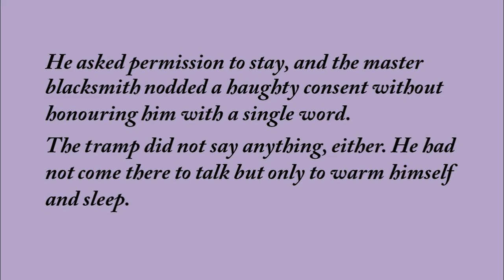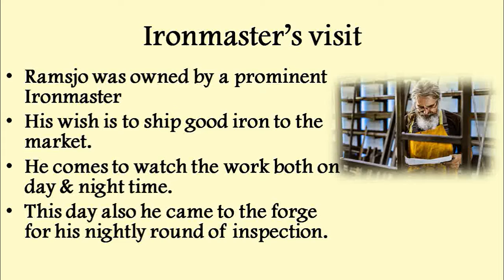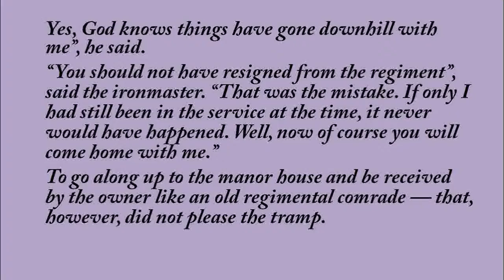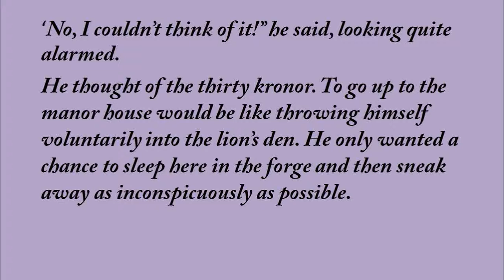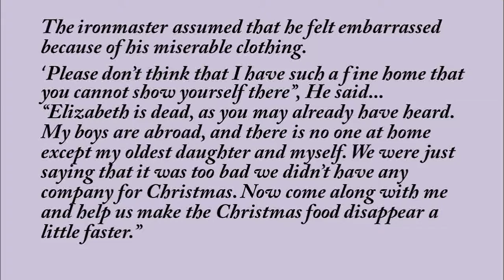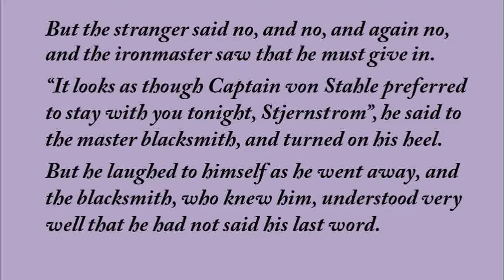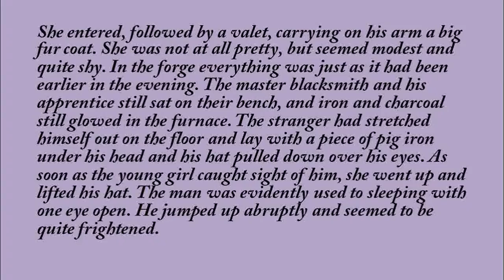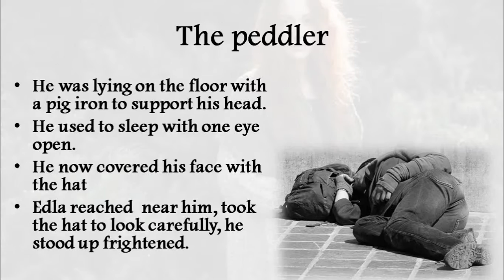The Rattrap By Selma Lagerlof |CBSE Class 12 Flamingo Chapter 4 NCERT | Part 04